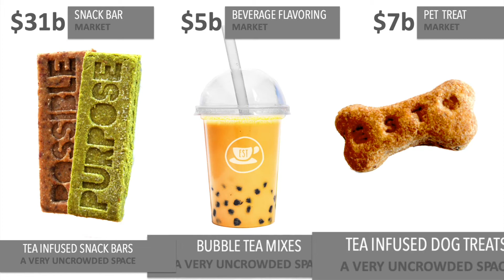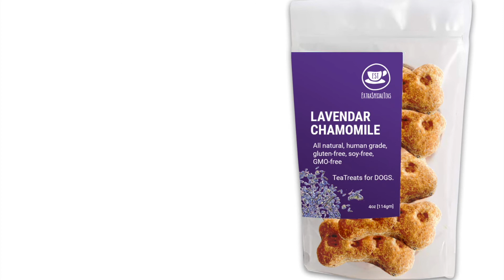ExtraSpecialTeas Product Partner Pitch_2020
ExtraSpecialTeas is a visionary non-profit teahouse empowering young adults with intellectual and developmental differences, who have aged out of school, to be a robust part of our economy’s work force.

With our support they continue to learn, grow and serve their community -experiencing purpose, possibility, gratitude and BELONGING!

We offer a therapeutic vocational day program such that each participant learns skills necessary to keep the teahouse thriving, plus offer a safe haven for others with special needs and their families.

Learn more about our vocational day program, our unique gluten-free baked goods and hand made gifts, read our 'In the Bubble' blog or cruise on over to our 2 Elm Street location for your choice of bubble tea or hot/cold teas, with 50 to choose